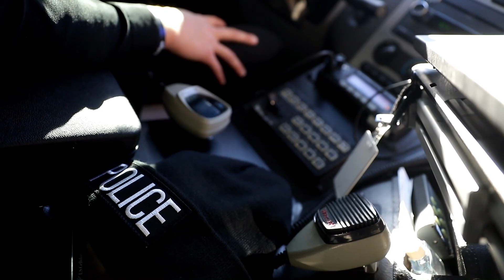Police find rewards and challenges working in small town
Police officers in the city of Weyauwega, Wis. find comfort and challenges working in the community of about 2,000 people.

+ Snaptchat - gbpg920